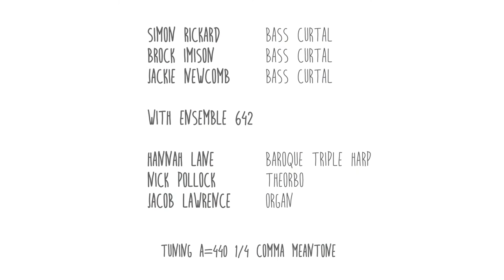Sonata Nona due fagotti - Biagio Marini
Unholy Rackett

Simon Rickard - bass curtal
Brock Imison - bass curtal
Jackie Newcomb - bass curtal

with Ensemble 642
Hannah Lane - baroque triple harp
Nick Pollock - theorbo
Jacob Lawrence - organ

Produced and edited by Catch That Wave Productions